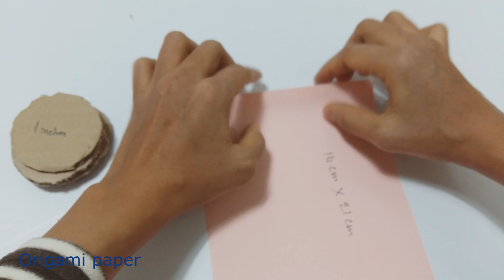Paper Dumbbell | Learn to make Homemade Weight at Home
In This video I want to show you learn to make homemade weight at home for your kid playing , Easy and cheap.